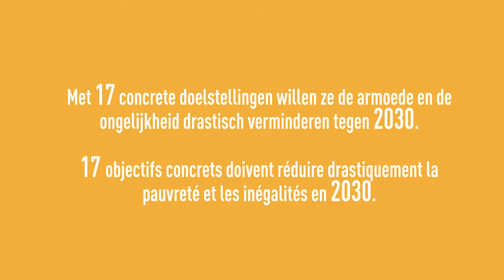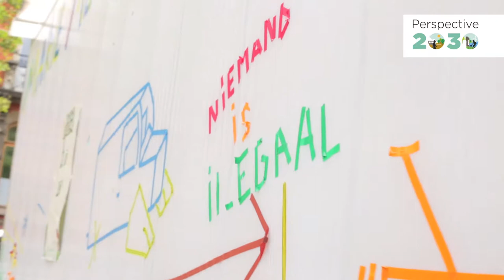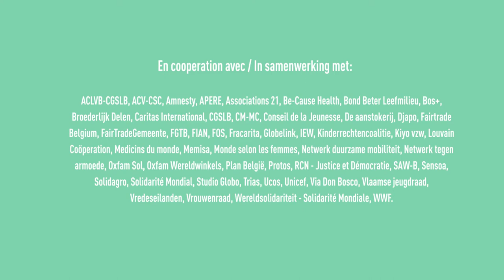Perspective 2030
De wereld heeft een plan. In 2015 engageerden meer dan 190 landen zich ertoe om 17 Duurzame Ontwikkelingsdoelstellingen te realiseren tegen 2030. Het plan is ambitieus en biedt een fantastisch perspectief. De wereld wordt in 2030 een betere plek voor iedereen. Het nieuwe samenwerkingsverband 'Perspective 2030' houdt vanaf nu de regering in België aan hun engagement.